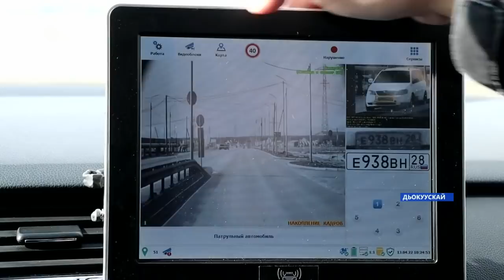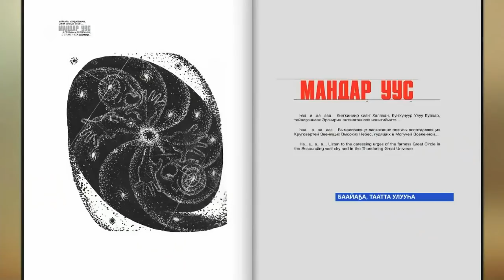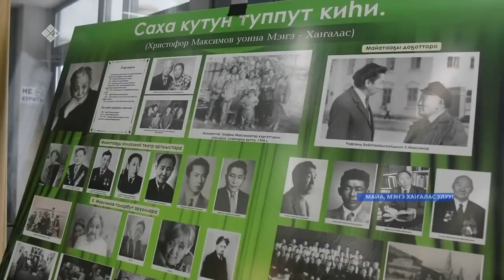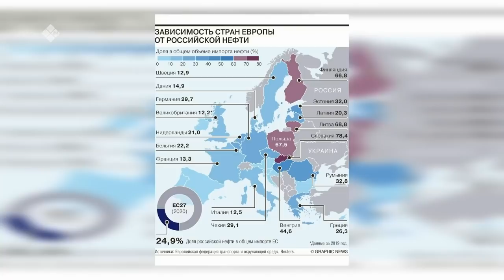«Саха сирэ» информационнай биэрии. Муус устар 13 күнэ 20:30ч